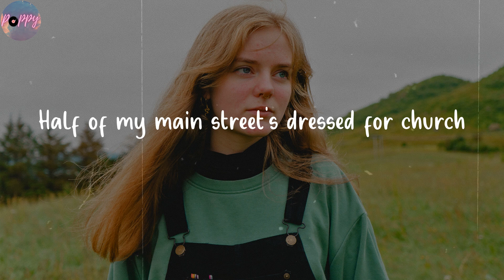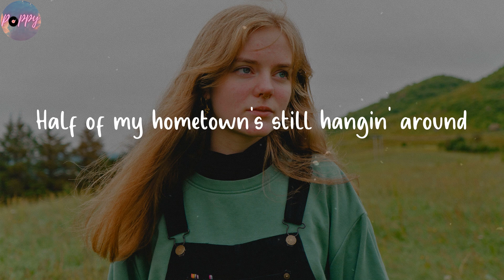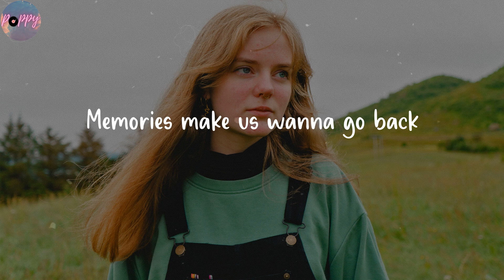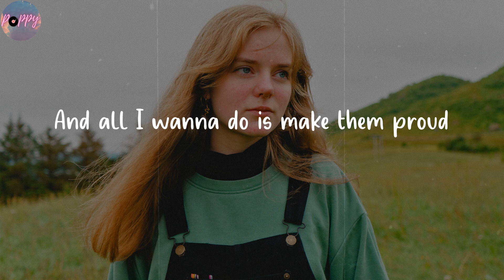half of my hometown (feat. Kenny Chesney) - Kelsea Ballerini (Lyrics)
My hometown
Enjoy this vibe and share with friends

🌺 Lyrics half of my hometown Kelsea Ballerini
Half of my high school got too drunk
Half of my high school fell in love
With the girl next door
In their daddy's Ford
Half of my main street's mini skirts
Half of my main street's dressed for church
It could use some rain
And a fresh coat of paint
Half of my hometown's still hangin' around
Still talkin' about that one touchdown
They're still wearin' red and black
Go Bobcats, while the other half
Of my hometown, they all got out
Some went north, some went south
Still lookin' for a feelin' half of us ain't found
So stay or leave
Part of me will always be
Half of my hometown
Half of our prom queens cut their hair
Half of them think that it ain't fair
The quarterback moved away and never came back
Half of my family is happy I left
The other half worries I'll just forget
Where I came from
Same place where they came from
Mm, half of my hometown
Back roads raise us
Highways, they take us
Memories make us wanna go back
To our hometown, settle down
Talk about that one touchdown
Raise some kids in red and black
Of my hometown was in the crowd
They knew the words, they sang them loud
And all I wanna do is make them proud
'Cause half of me will always be
From Knoxville, Tennessee
My hometown
Oh
My hometown
My hometown